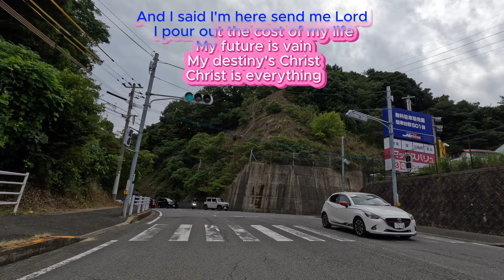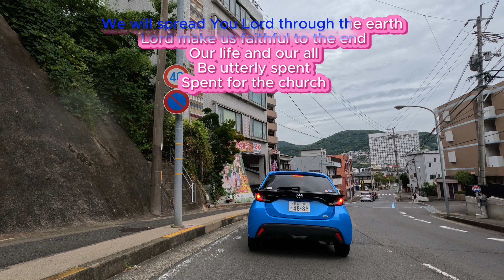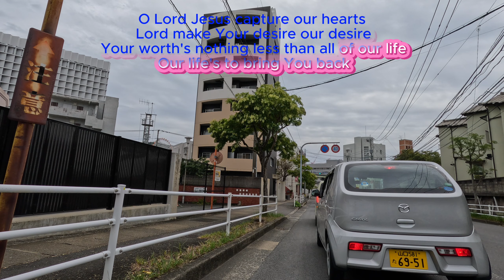I Heard The Voice Of The Lord